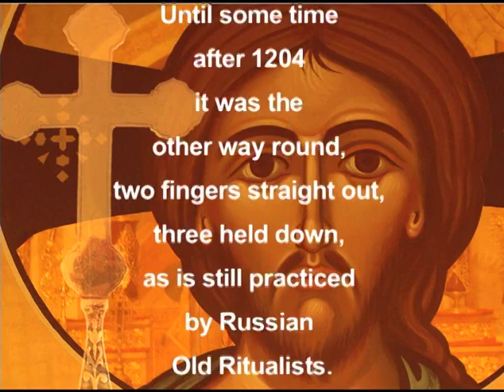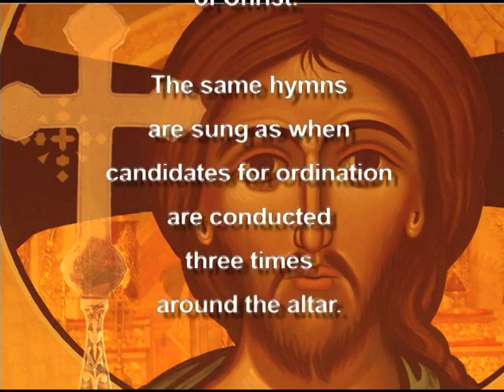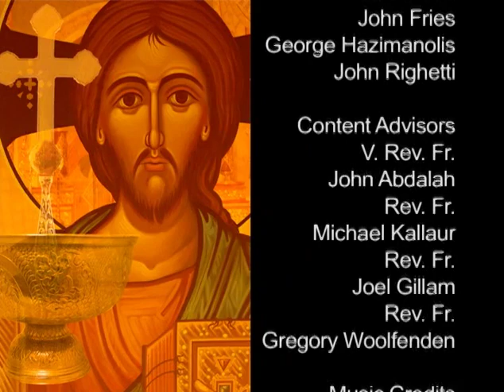The Theotokos with Fr. Thomas Hopko and Mother Mary Magdalene | Orthodoxy Now!